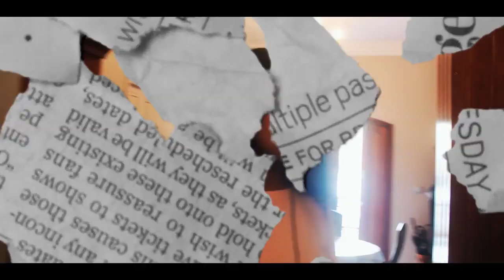Tunisia88 Club Lycée route tabarka Mateur_LA MAMA - Moonlighters - L.R.T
Tun88 L.R.T Mateur
Represntation:  SIHEM CHAYAR MAY -  RIAHI DHIA - AHMED HANAFY - NASSIM FERJANI - ESSIL KHEZAMI - SAMAR MAY - HANEEN JABBARI - AZIZ SAIDANI - ROUA BEJAOUI-
  MARAM ALNAWI - MARIEM HANAFY.
Shooting and montage:
Dofeni mohamed
Beatmaking: Mahjoub hamdi

باش نحكي على حب قديم ملي كان عمري يومين ..
قعد معايا سنين باش نقولوا فكلمتين ليك الفضل فكل حياتي ملي كنت نحبي لين وقفت شديت خطواتي أنت أمي أغلى ما في حياتي
يما نحيتي من فمك و عطيتينا
يما ڨطعتي من لحمك و كسيتينا يما كتمتي وجايعك علينا ... آييييه أيا لحنينة
أنت الضو لي يضويلي دروبي
أنت سلاحي وقت حروبي
أنت دوايا وقت جروحي
أنت قلبي
أنت روحي آه يا دنيا حني عليا و روفي
You are the light that I look for
You are the sun that I wait for
You are the one that I look for
You are the weapon in my worm zone
وقت ما ستحقيتك أنت لقيتك
كل يوم بالنسبة ليا عيدك
أنت لي مديتلي آيدك كل ما تبعد تبقى
ريحتك LA MAMA ❤❤
Feye9 3la rouhi nbet n5amm fi toumouhi
ntawr fi rouhi ken hia li tdawili jourouhi
 Nhawel nkbes rouhi s8ir wldk wlh ksouhi

 chwer3 thawia mli nmchi nmihi m3a rihi
9albi m3obi ya dam3a rodbelk ken tihy
 hahy tsih rouhi omi hmoumi tzihi

K nansa ntfkr ma habit ntdhk lmathi nskr ma3ini nchouf
Nt5ayl ntsdr taswira wnbdl omi 3tatni barcha drous
Omi lm3aya rabet rbeya dima nosdem blech 5ouf
Cheded route wnhki bla sout mayfoutni lfout chouf